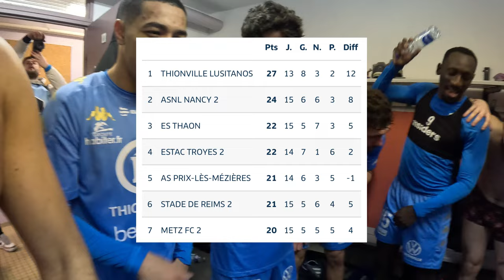Ils APPELLENT la VAR en N3 dans un DERBY DE FOU !!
Dans cette vidéo, on se déplace à Metz afin d'y jouer la réserve du FC METZ !

Après notre dernière victoire à l'extérieur face à Sarre-Union, on doit se défaire d'une valeureuse réserve pro ( 0 victoire à l'extérieur face à un club pro) .
De plus, le FC METZ revient bien puisqu'ils occupent la 4ème place du classement !!

Vidéo bord terrain : Loïc Depret

Informations personnelles :
Identité : Collet Vincent
Age : 23 ans
Profession : Footballeur
Equipe : US Thionville Lusitanos (N3)
Postes : Latéral / Milieu défensif
Parcours : CSJ Augny / FC Metz / Union Titus Pétange
Sélections : 38 sélections en Equipe de France ( U16 à U19)

-LISEZ-MOI
00:00 - Jour d'entrainement
12:45 - Jour de Match
17:52 - Match